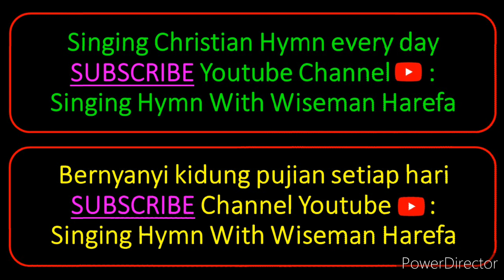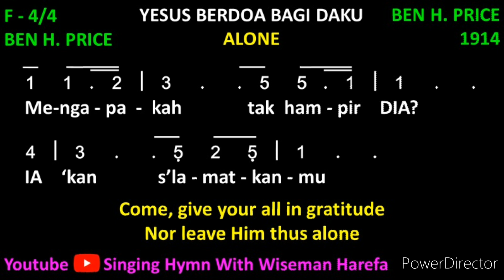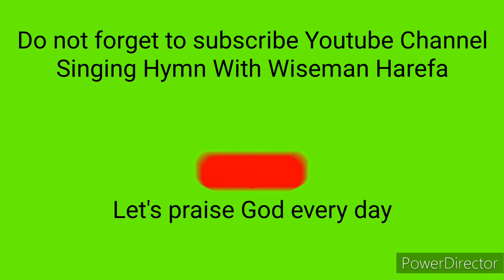Yesus Berdoa Bagi Daku | Alone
Let's sing together this hymn song, Yesus Berdoa Bagi Daku (Alone). It is a Gospel song with lyrics and notes, so you can sing along. Singing a good Christian hymn or a church song is always uplifting our spirit.

LYRICS: YESUS BERDOA BAGI DAKU

1. Yesus berdoa untukku, dalam Getsemani.
Ia mengecap cawan pahit, peluh bagai darah.

REFRAIN:
Kar'na daku, Tuhan disalibkan!
Darah-Nya tebus dosaku,
Ia mend'rita, kar'na daku, daku.

2, Ia berkorban kar'na daku, di bukit Golgota.
Hai dengarlah Ia berkata: "Genap, genap, g'naplah."

3. Hai kawanku, mengapakah, tolak kasih-Nya Hu?
Mengapakah tak hampir Dia? Ia 'kan s'lamatkan kau.

ENGLISH VERSION:

1. It was alone the Savior prayed
In dark Gethsemane;
Alone He drained the bitter cup
And suffered there for me.

Refrain:
Alone, alone, He bore it all alone;
He gave Himself to save His own,
He suffered, bled and died alone, alone.

2 It was alone the Savior stood
In Pilate’s judgment hall;
Alone the crown of thorns He wore,
Forsaken thus by all. [Refrain]

3 Alone upon the cross He hung
That others He might save;
Forsaken then by God and man,
Alone, His life He gave. [Refrain]

4 Can you reject such matchless love?
Can you His claim disown?
Come, give your all in gratitude,
Nor leave Him thus alone. [Refrain]